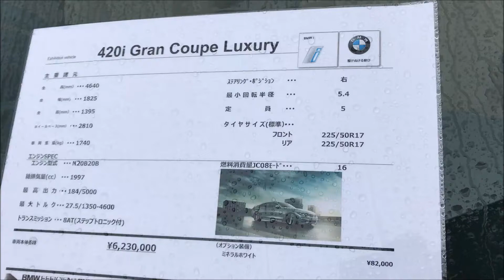BMW 420i Gran Coupe Luxuryの紹介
BMW 420i Gran Coupe Luxuryの紹介です。